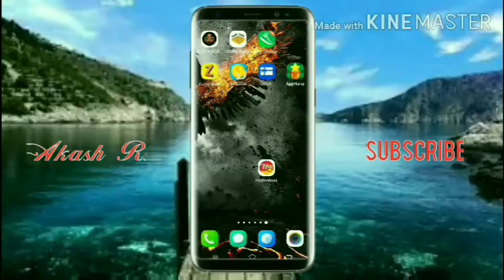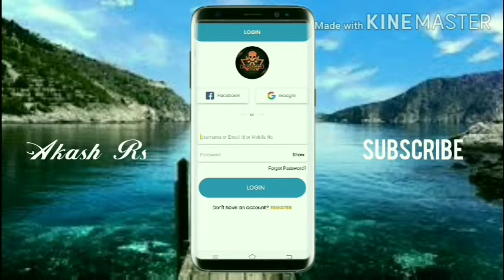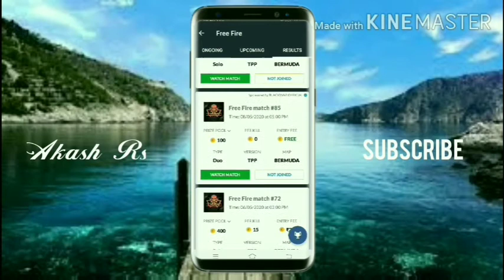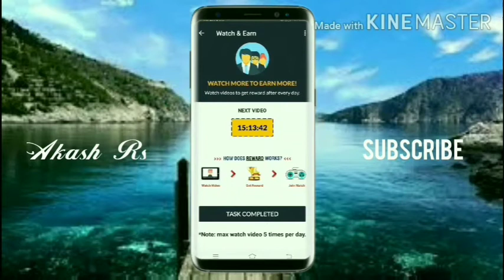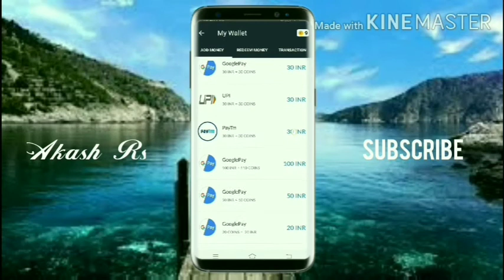Play free fire and bupg win free elite pass and cash and free diamonds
Thi video usefull ffplayers and bupg players

*Command☺️☺️